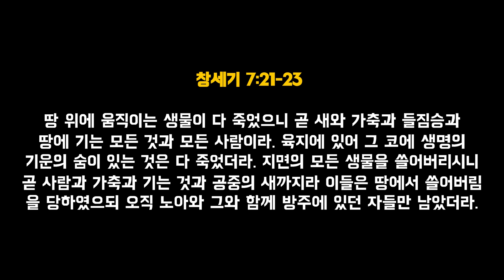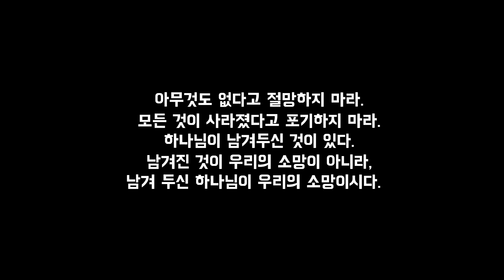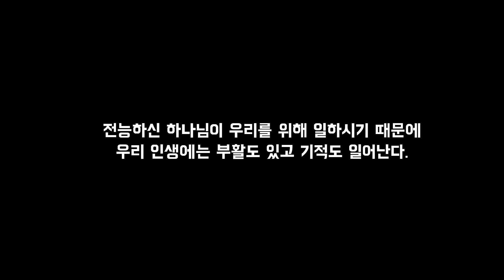아무것도 없다고 절망하지 마십시오. 모든 것이 사라졌다고 포기하지 마십시오. 하나님이 남겨두신 것이 있습니다.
영광장로교회는 또 하나의 교회가 아닙니다.
영광장로교회는 새로운 교회를 실험하며 모험하는 교회입니다.
영광장로교회는 믿음이 생기는 교회가 아니라, 고민과 질문이 생겨나는 교회입니다.
영광장로교회는 성경을 공부하는 교회가 아니라, 성경을 연구하는 교회입니다.
영광장로교회는 건물과 사람의 숫자를 추구하는 교회가 아닌,
개인의 변화와 성장을 추구하는 교회입니다.

영광장로교회는 예수님 닮은 그리스도인이 되기 위해 기도하며 예배하는 교우들의 신앙 공동체로서, 고민하고 질문하며 성찰하는 신앙을 추구하는 작은 개척교회입니다. 하나님이 원하시는 그 교회에 대한 답을 찾기 위해 함께 고민하는 사람들, 타종교와 사람에 대한 차별과 편견이 없는 교회를 꿈꾸는 사람들이 모인 작은 공동체입니다.

 속한 교회가 없거나 교회 출석을 고민하는 분들, 교회와 신앙 무엇보다 성경에 대한 고민과 질문이 있는 분들을 초대합니다. (반주로 예배를 섬기고자 기도하는 분이 있다면 환영합니다)

주일 예배는  오전 11시에 드려집니다. (예배 후 간단한 점심 식사로 함께 하는 친교가 있습니다.)
교회 주소: 서울 서초구 방배로22길 19 삼현빌딩 2층
브라운스톤 방배 아파트 옆 삼현빌딩 2층에 위치하고 있습니다. (방배역, 내방역에서 5분 거리)

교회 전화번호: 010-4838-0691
교회 카톡아이디:gloriachurch061